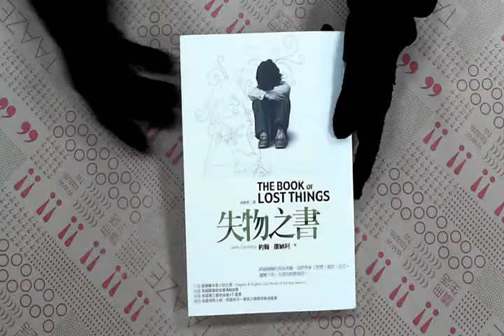TAAZE｜失物之書（平裝版） 二手書書況 9789861732497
TAAZE｜讀冊生活網路書店「失物之書（平裝版）」，找二手書請至